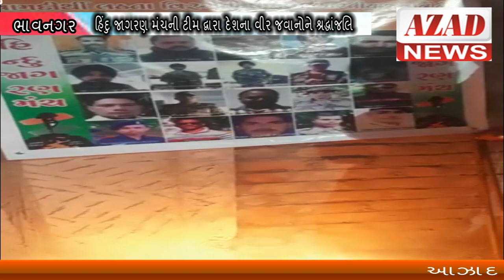AZAD NEWS ભાવનગર :-હિંદુ જાગરણ મંચની ટીમ દ્વારા દેશના વીર જવાનોને શ્રદ્ધાંજલિ